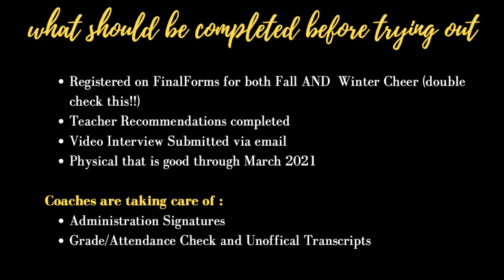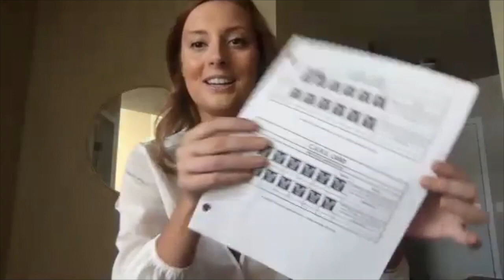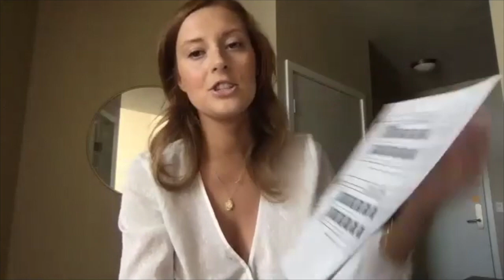Inglemoor Cheer 20-21 Pre-Trout Info Meeting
This video is for IHS Cheer candidates and their parents in place of our traditional pre-tryout meeting.